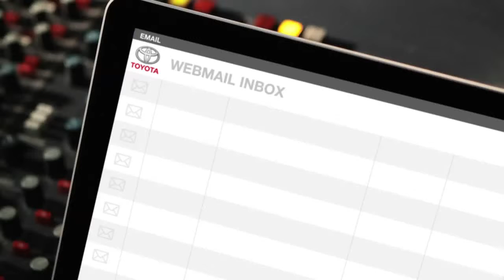Denise Van Outen Toyota Yaris Outsmart Shout Out